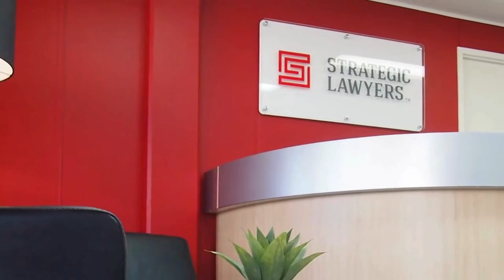Legal Excellence Unveiled: Dive into Strategic Lawyers' Success Story from Townsville!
Dive into the world of Strategic Lawyers, Townsville's premier law firm honored with the 2024 ThreeBestRatedⓇ Award for their outstanding service in family law. Explore their mission of "Ultimate Service – Superior Performance – Positive Impact" and witness firsthand how their dedicated team achieves remarkable results for their clients. From reuniting families in record time to advocating for fair trials in criminal cases, Strategic Lawyers sets the standard for excellence in legal representation. Discover why they're the top choice for anyone seeking exceptional legal assistance.